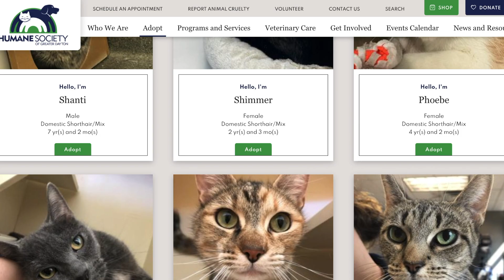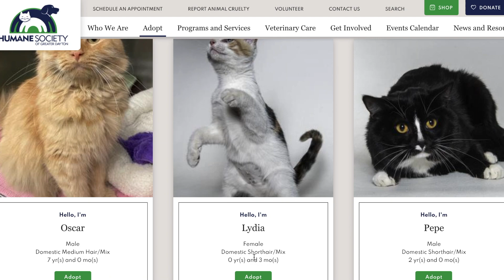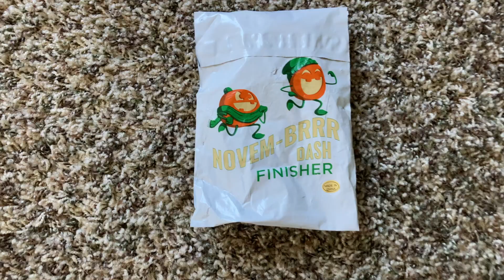Weekly Update | Weigh In Wednesday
It's weigh-in Wednesday! It's been a week since my last update? What!? Where has the time gone? In this video I'll weigh in and give you other life updates.

0:00 Intro
0:13 Antarctica Update
0:36 L Update
1:30 Weigh In
3:24 Steps Challenge
4:19 Outtakes

Blue Team:
YouTube Channels:
Cheryl_Davis1969

Please remember to always talk with your doctor or health care provider before starting any weight loss or exercise routine.